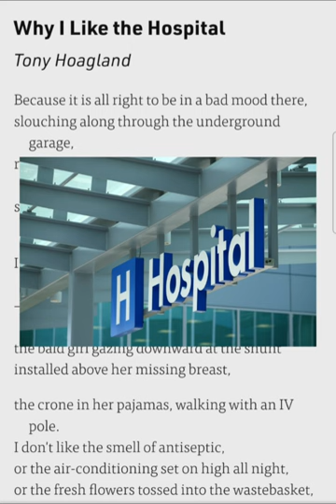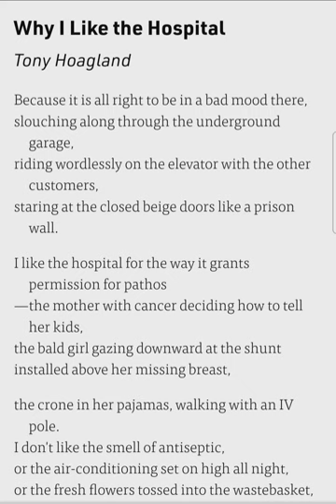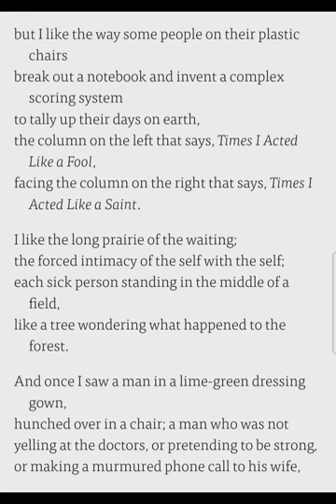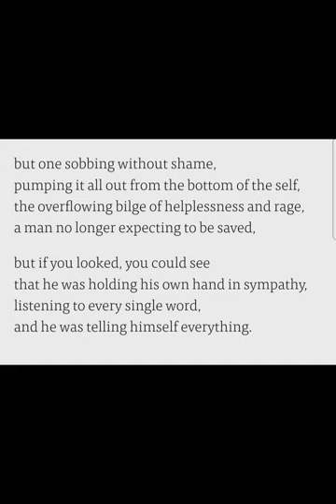WHY I LIKE THE HOSPITAL / ISC poem/ LUCID EXPLANATION/ THEME/ poetic Device